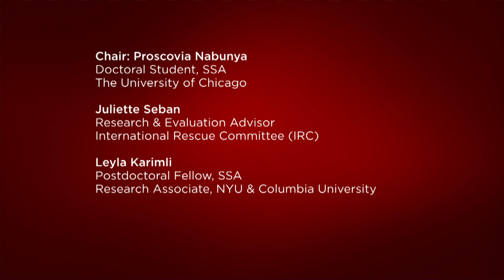Youth Savings Programs in Africa: Adolescent Health & Economic Strengthening in Africa (Part 14)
Working with Low-­Income, Orphaned and Vulnerable Children and Youth Enrolled in Economic Strengthening and Youth‐Savings Programs: Lessons from Field Impact Studies in East and Central Africa: Uganda, Kenya, and Burundi

Featuring Leyla Karimli and Julia Shu-­Huah Wang

Part of the Series "Global Perspectives on Adolescent Health and Economic Strengthening Conference: Lessons from Sub-Saharan Africa"

This is the 14th of 15 videos of this conference, which was held on May 13, 2014, at the University of Chicago School of Social Service Administration (SSA). It was a ﬁrst-of-its-kind forum for innovative economic strengthening research dedicated to improving health, education, and well-being outcomes of vulnerable children, adolescents, families, and communities in low-resource settings, including children affected by HIV/AIDS and humanitarian disasters. This conference was organized by  Fred Ssewamala, Associate Professor in SSA and Director of the Columbia University International Center for Child Health and Asset Development. The chair of this session was Proscovia Nabunya, doctoral student in SSA. The presenters were Juliette Seban, Research and Evaluation Advisor, International Rescue Committee; Leyla Karimli, Postdoctoral Fellow in SSA and Research Associate at the McSilver Institute for Poverty Policy and Research at New York University and at Columbia University International Center for Child Health and Asset Development; and Julia Shu-Huah Wang, doctoral student at Columbia University School of Social Work.